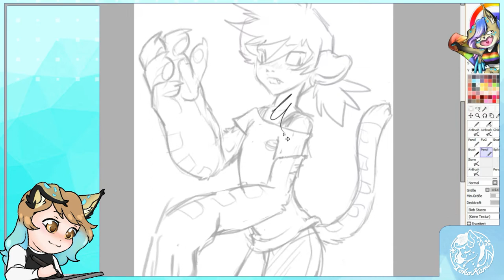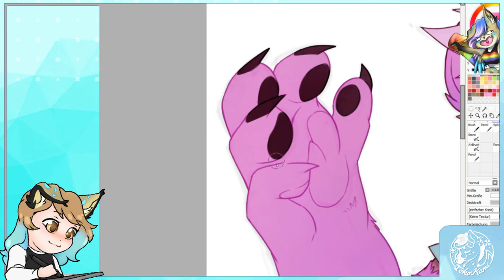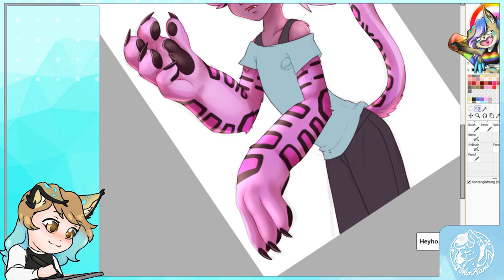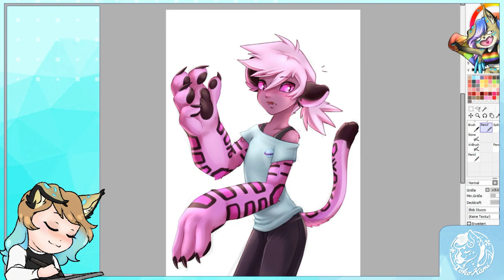🐆 Jaguar Kipo【 SpeedPaint 】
Kipo and the age of wonderbeasts is an absolutely amazing cartoon! I loved every minute watching it /ᐠ｡ꞈ｡ᐟ✿\ so I drew this picture of Kipo in her half mutant form because she is just so adorable like this. Those ears, those eyes, those paws ... ♥

Character: Kipo and the age of wonderbeasts